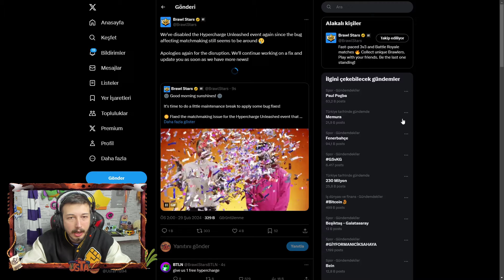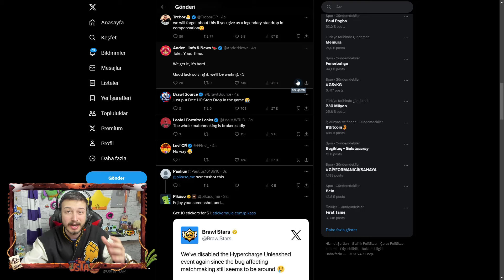SON DAKİKA📣 HERKESE ÜCRETSİZ 2 ÖDÜL BİRDEN🎁🔥 Brawl Stars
Ben Fuat; Brawl Stars da Son Dakika Herkese Ücretsiz 2 Ödül Birden. Güzel ve eğlence li ve komik bir video oldu iyi seyirler.